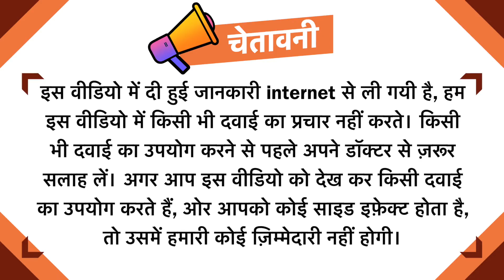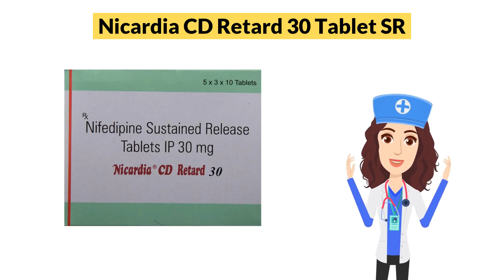Nicardia CD Retard 30 Tablet SR Uses in Hindi | Side Effects | Dose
Nicardia CD Retard 30 Tablet SR Uses in Hindi | Side Effects | Dosage

Nicardia CD Retard 30 Tablet SR Uses in Hindi
Nicardia CD Retard 30 Tablet SR Use in Hindi
Nicardia CD Retard 30 Tablet SR Kis kaam aati hai
Nicardia CD Retard 30 Tablet SR Review
Nicardia CD Retard 30 Tablet SR Use
Nicardia CD Retard 30 Tablet SR Side Effects
Nicardia CD Retard 30 Tablet SR ke Fayde
Nicardia CD Retard 30 Tablet SR ke fayde in hindi
Nicardia CD Retard 30 Tablet SR how to take
Nicardia CD Retard 30 Tablet SR how to use